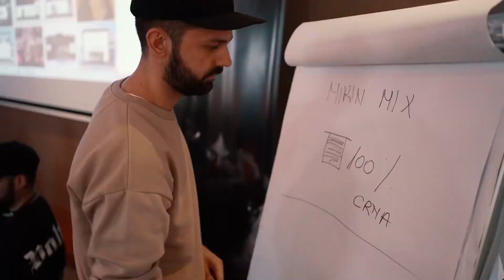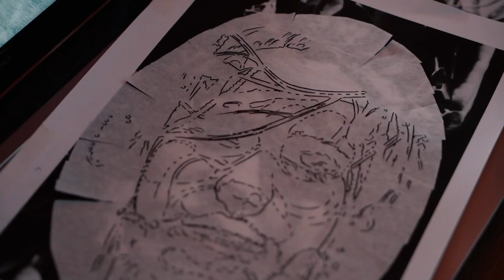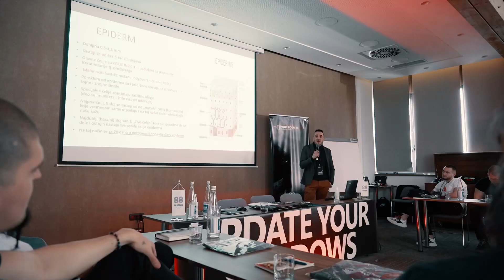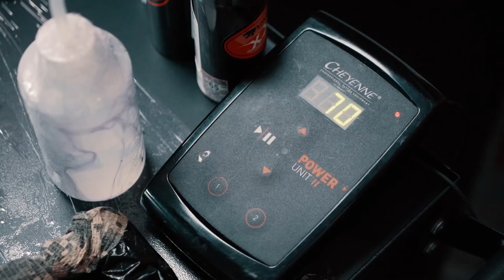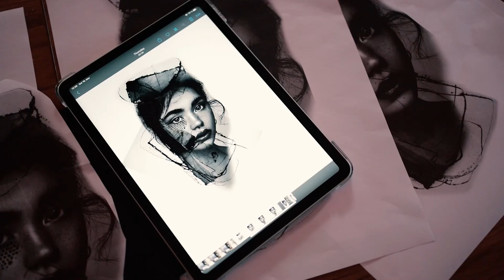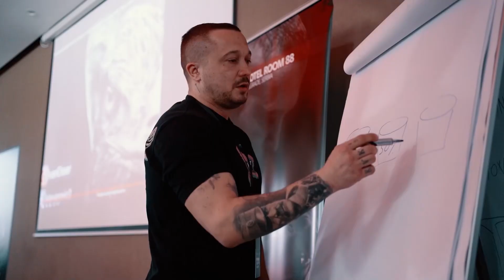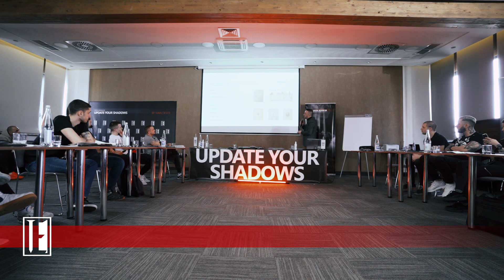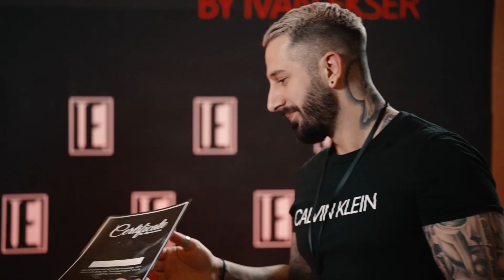Ivan Ekser-tattoo seminar ( update your shadows vol.2 ) Beograd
Drugi po redu tattoo seminar koji je odrzan u Beogradu mart 2022, koji je imao za cilj da afirmise mlade umetnike i unapredi njihovu tehniku i znanje u daljem radu i karijeri .